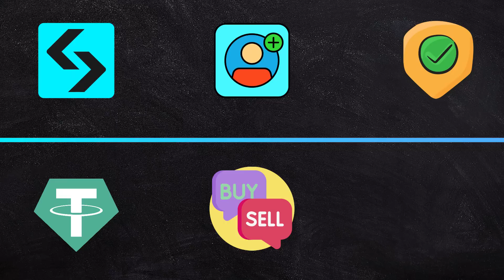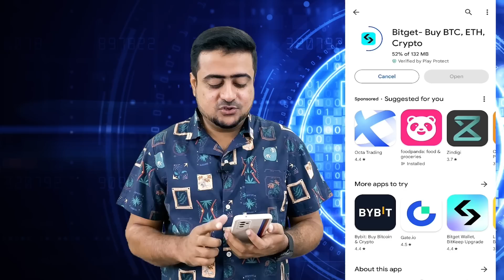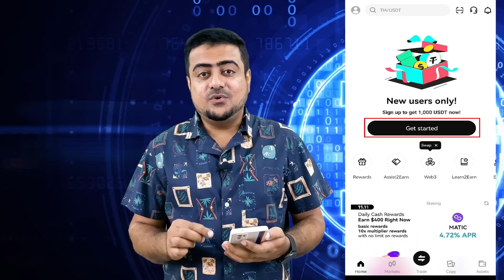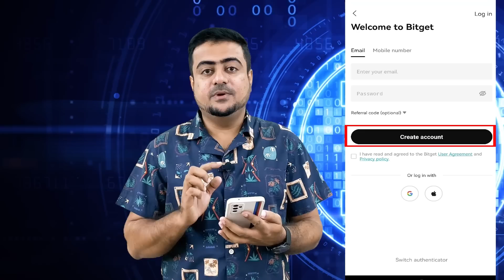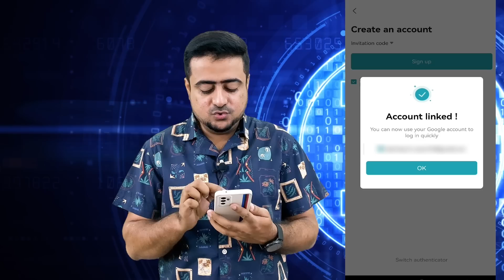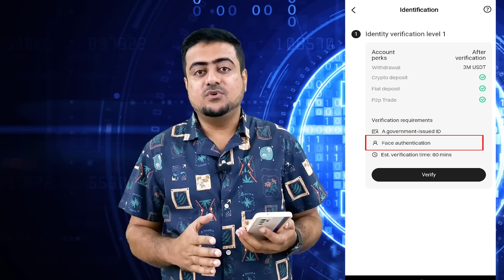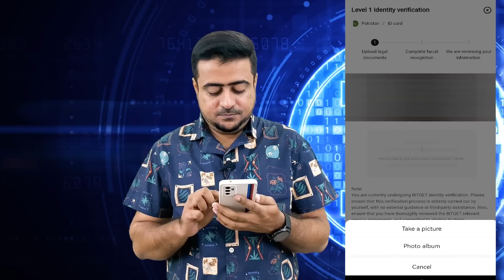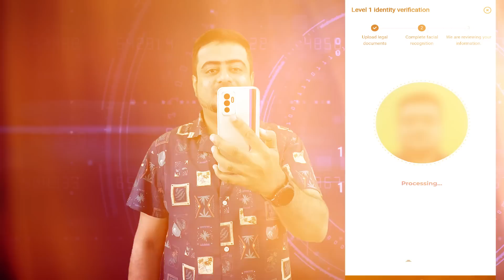How to Create & Verify Bitget Account - Step By Step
🚀 Learn how to easily create and verify your Bitget account with our comprehensive step-by-step tutorial! 📈 We'll guide you through each stage, ensuring a smooth setup for your trading journey. Perfect for beginners! ✅